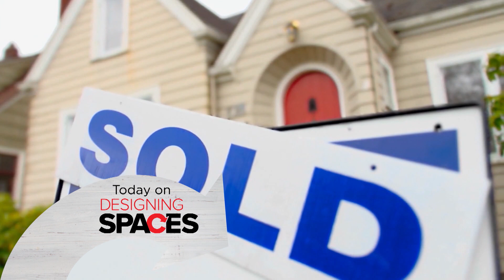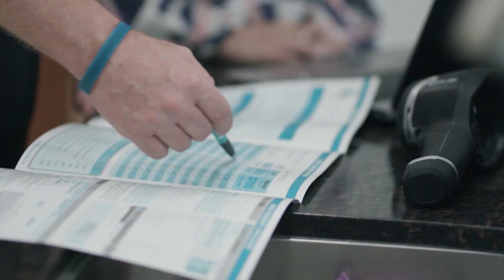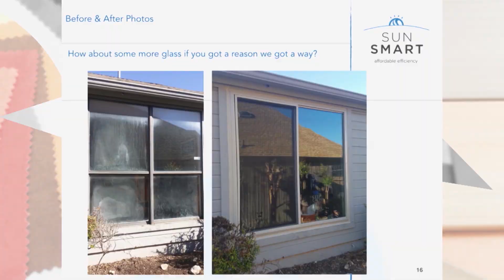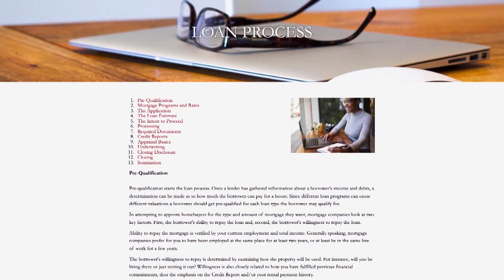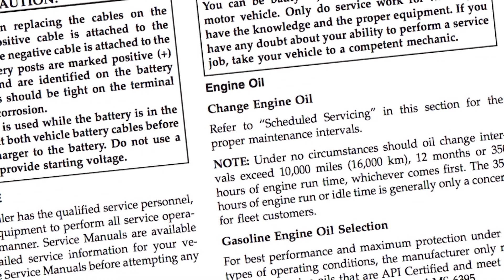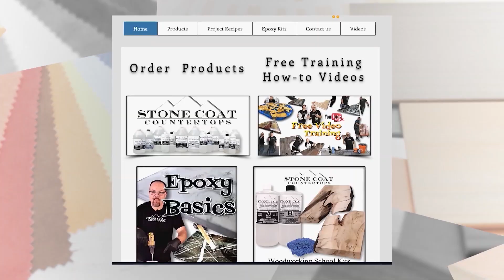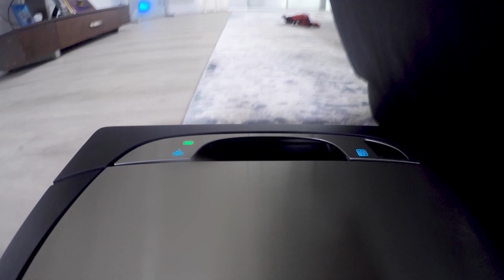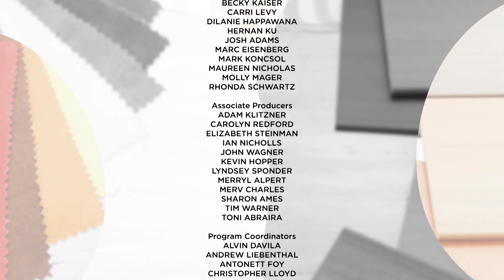Home Enhancements and Upgrades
On this Dallas edition of Designing Spaces, we have homebuying and car maintenance advice and home upgrades including landscaping, doors and windows, countertops, and robotic vacuums.

Firefighters Landscape & Design handles everything from design to installation for a backyard everyone will love.

Did you know that indoor air quality can be two to five times more polluted than outdoor air quality? Here are some tips on how to improve your air and how new technology is helping to achieve this.

For a window system you can trust, it’s time to call SunSmart.

If you’re looking to purchase or refinance your home, it’s time to check out VIP Mortgage. For over 13 years, VIP Mortgage has been helping people achieve their home buying dreams in the Dallas community.

Knowing a thing or two about car maintenance is crucial for all drivers. Today, we're covering oil changes with Shanna Simmons, a mechanical engineer at Pennzoil.

Stone Coat Countertops provides stylish, top-quality countertop epoxy and other epoxy products to create unique designs in your home.

Looking for a quick and easy way to keep your home clean? Say goodbye to your bulky vacuum cleaner, and hello to Neato Robotics.

DS8470DAL